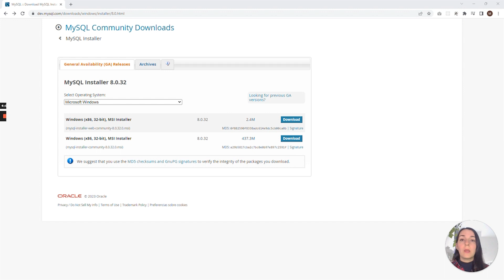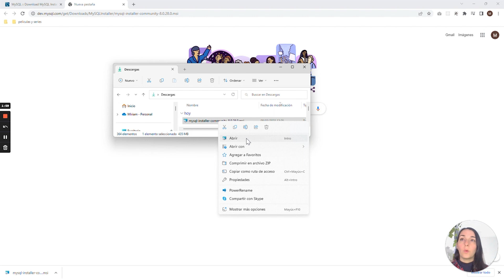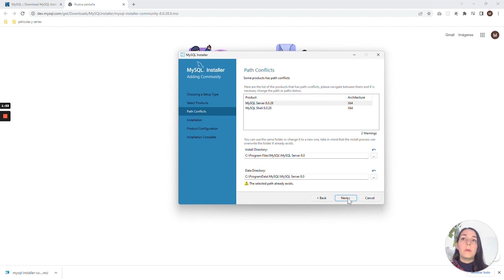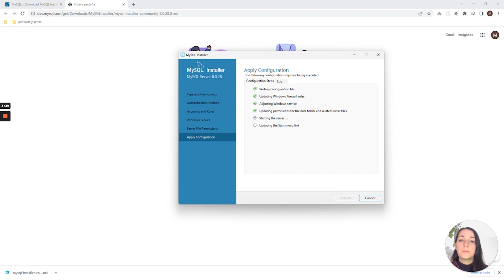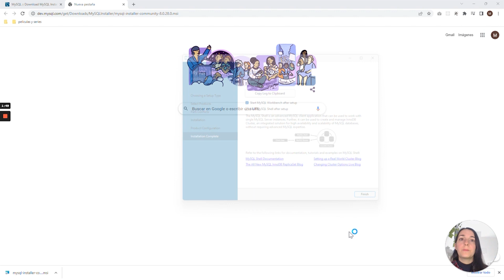SocraTips - Cómo instalar MySQL Server y MySQL Workbench en Windows - SocraTech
Miriam Segura, profesora del Bootcamp Full-Stack Web Developer, nos explica cómo podemos descargar e instalar MySQL Server y MySQL Workbench en Windows.